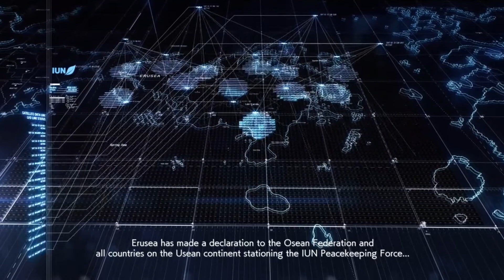Ace Combat 7: Skies Unknown - Mission 2 Charge the Enemy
Mission 2 Charge the Enemy. Ace Combat 7: Skies Unknown